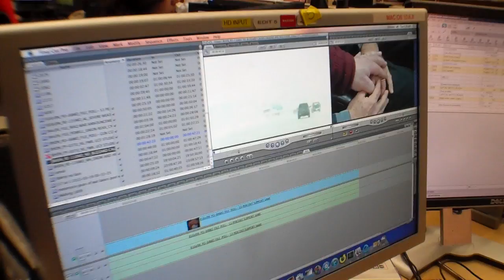VIDEO BLOG: 2 bodies found near I-17/101 | One last winter wallop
A fun look at some of the stories we're talking about this morning on ABC15 Mornings.